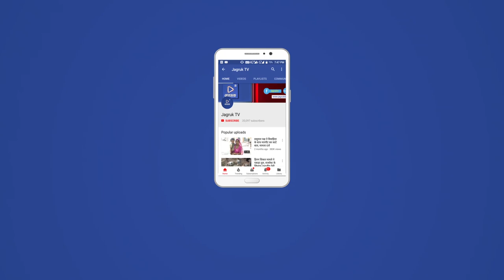JAGRUK TV - देसूरी : कार में लगी आग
देसूरी। नाड़ोल में मेगा हाई वे पर एक कार अचानक धूं धूं कर जल उठी। इससे पूर्व कार में सवार चारों व्यक्ति सुरक्षित उतर चुके थे।
जानकारी के अनुसार दोपहर को नाड़ोल के देसूरी मार्ग पर राठौड़ फॉर्म के पास एक इंडिका कार अचानक जलने लगी। उस समय कार में नाड़ोल के एक प्रधानाध्यापक व कार चालक सहित कुल चार सवार थे।